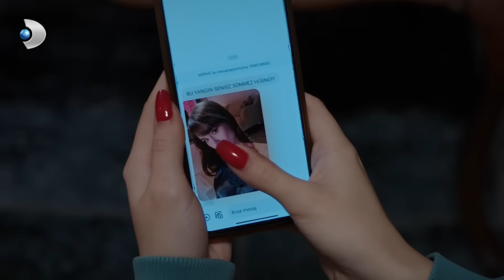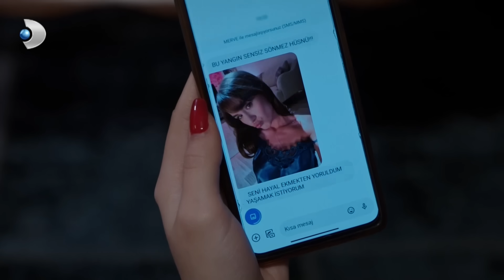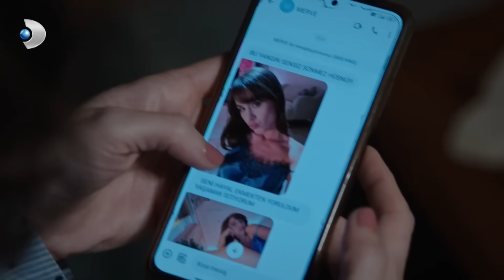Şule, Hüsnü'ye Gelen Mesajları Yakaladı! | Arka Sokaklar 656. Bölüm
Yönetmen: Orhan Oğuz
Tv Grup Başkanı: Murat Yancı
Dramalar Direktörü: Gökhan Yıldız
Yapımcı: Ali Cengiz Deveci
İdari Yapımcı : Arzu Eğmir
Senaryo : Ozan Yurdakul - Sinan Yurdakul
Uygulayıcı Yapımcı: Özer Erten
Oyuncular: Zafer Ergin, Özgür Ozan, İlker İnanoğlu, Ozan Çobanoğlu, Özlem Çınar, Pamir Pekin, Burcu Kara, Hasan Denizyaran, Oğuz Peçe, Sinem Reyhan Kıroğlu, Cansu Fırıncı, Tunç Oğuz, Nazlı Tosunoğlu, Hülya Kalebayır, Can Başak, Gaye Gürsel, Elvan Dişli, Perihan Ünlücan, Ece Aydemir, Ecem Öz, Kerimhan Duman, Furkan Göksel ,Onurcan Sesli, Ada Baykan, Efe Günay, Elçim Atamgüç, Gizem Birdan, ve Garip Kont